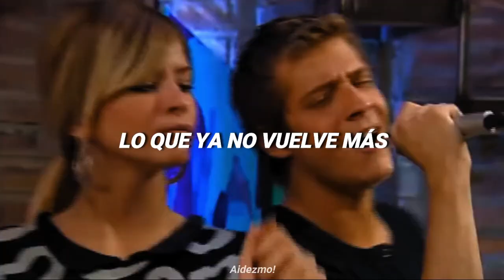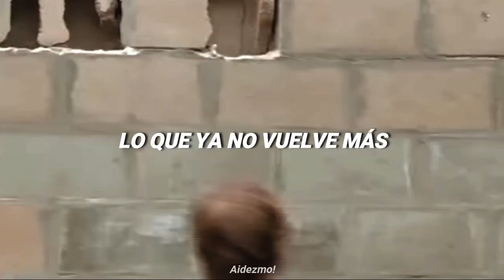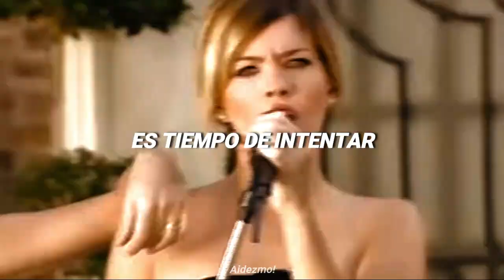Teen Angels - Hoy te ví (Letra)